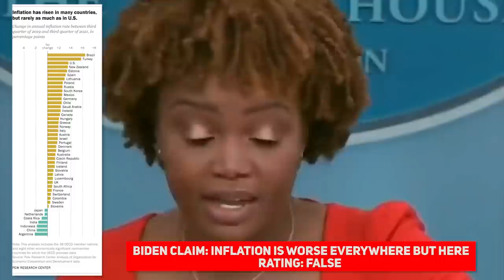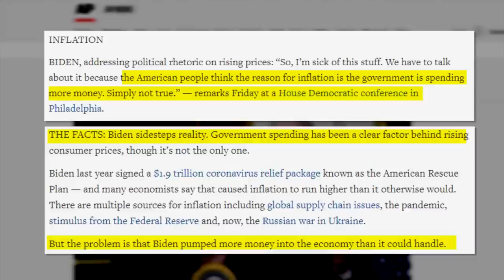NUKED: Doocy DEBUNKS Biden Inflation Lies